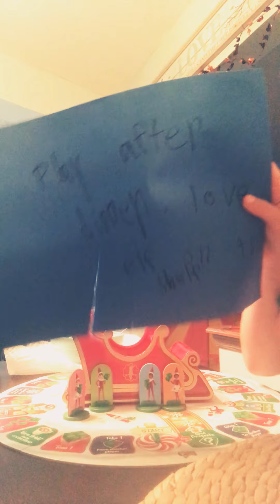We got caught by the humans...almost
I’m the elf on the shelf you have been very good this year